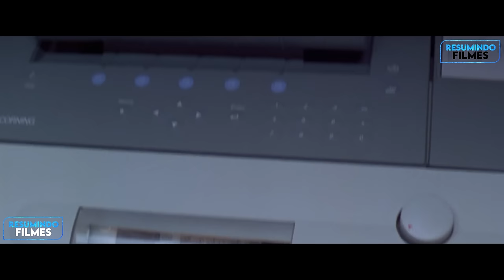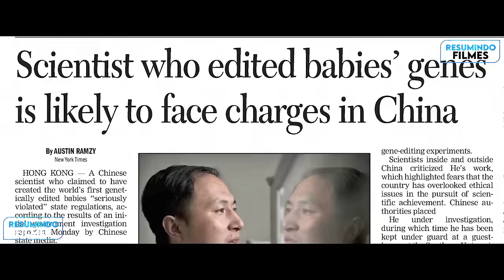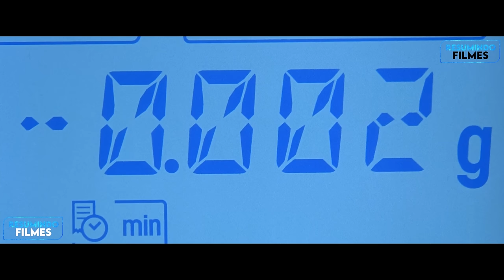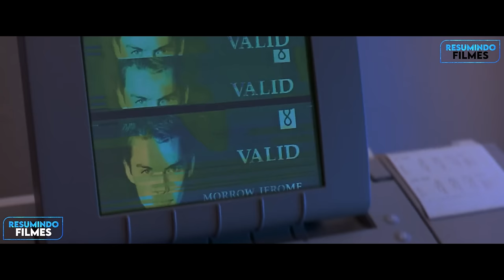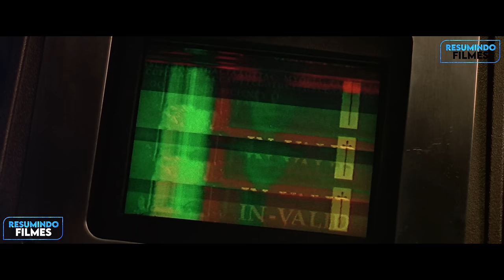No Futuro Bebês São Geneticamente Modificados e Agora Apenas Os Melhores Genes Conseguem Um Trabalho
Filme: Gattaca

Capítulos
0:00 - Introdução
0:24 - DNA superior
2:36 - Infância perdida
4:50 - Vincent muda de identidade
8:23 - A investigação avança
11:41 - Irene descobre a verdade
15:08 - Assassino revelado
17:28 - Irmão perdido
18:46 - Jerome se despede
19:47 - Resumindo Games